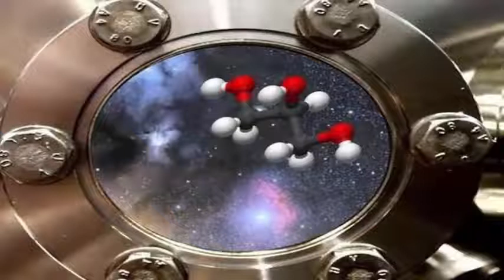Studies have explored: the direct effects of light on sleep.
Many studies have explored the effects of light on the circadian rhythms of plants and animals, including humans. But few have examined the direct effects of light on sleep. Researchers at the California Institute of Technology proposed to determine how and why light directly affects sleep. Scientists wanted to know why darkness is soporific, and why brightness can interrupt deep sleep. Laboratory tests at Caltech revealed a key light-sensitive neuronal protein in maintaining the proper balance between wakefulness and sleep.

Researchers had previously identified the photoreceptors in the eye that are required for the direct effect of light on wakefulness and sleep, researcher David Prober, a biology professor at Caltech, in a press release. But I wanted to know how the brain uses this visual information to affect sleep. In the laboratory, the researchers marked the protein prokinctin 2 or PROK2 brain, with bioluminescent markers in zebrafish models. The zebrafish follows a pattern of daytime daytime sleep similar to humans. They are also translucent, which facilitates the monitoring of neuronal activity.

Scientists designed several zebrafish to overexpress PROK2 protein. The fish with an excess of PROK2 were more likely to fall asleep during the day and wake up at night. These effects were dependent on external light, not the circadian rhythm.